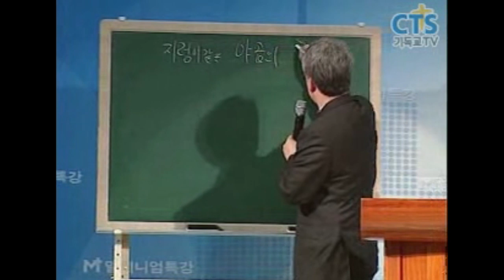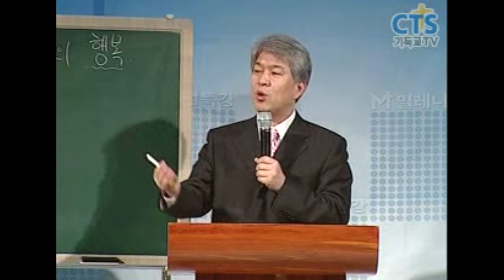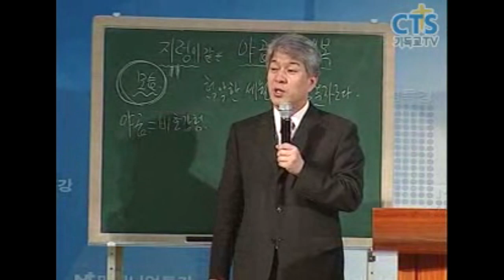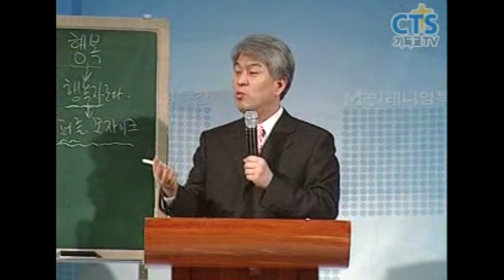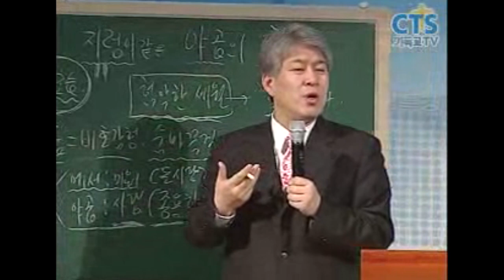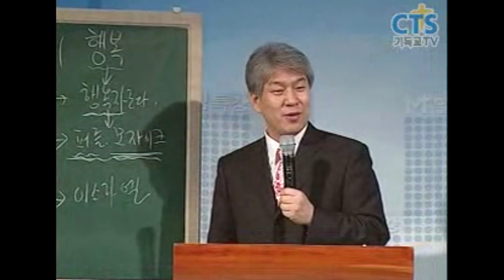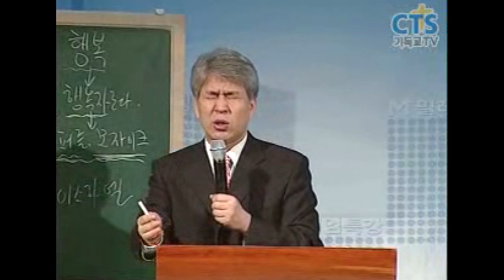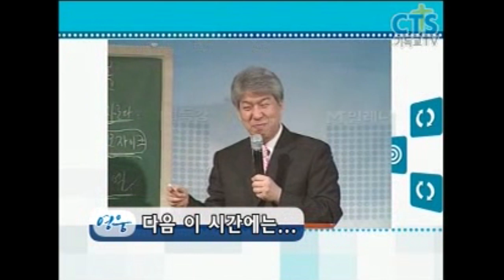김문훈목사 특강시리즈 | 지렁이 같은 야곱의 행복 1부 [CTS2]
"지렁이같은 야곱의 행복 1부"